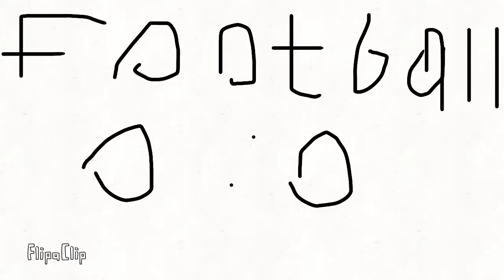Football #1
animation Football